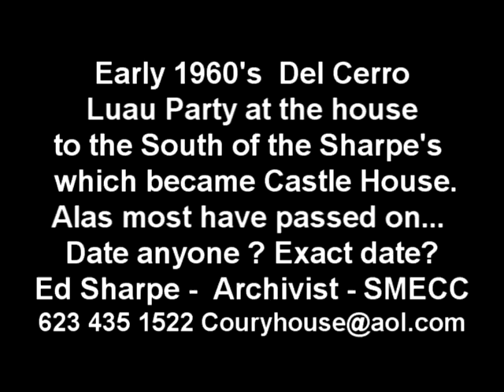PALOS VERDES CA. HISTORY! Early 1960's Del Cerro Luau to the South of the Sharpe's House Ocenaire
Early 1960's  Del Cerro
 Luau Party at the house
to the South of the Sharpe's
 which became Castle House.
This was across  from  the
NIKE LA 55 Radar Base
at the dead-end of Crenshaw Blvd.
Alas most have passed on...
Date anyone ? Exact date?
Ed Sharpe -  Archivist - SMECC
MESSESE ME HERE!